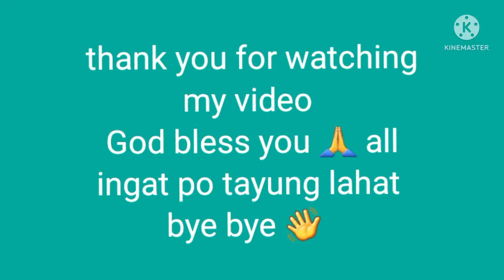Pag iimpake ng box ni Melissa| samasama ka mansion team